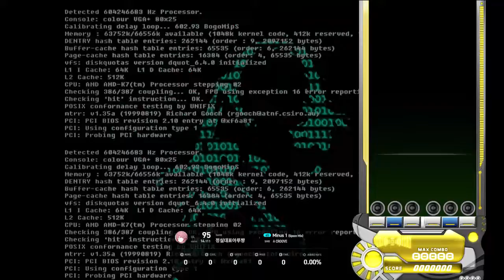EZ2ON Reboot R 6K Minus 1 Space Mix